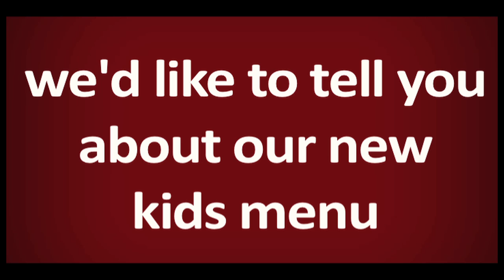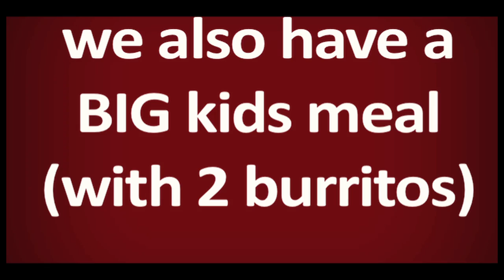The boloCube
Did you hear? We launched a new Kids Menu! And because kids love toys, we got some boloco Rubik's Cubes! How fast can YOU solve a Rubik's Cube?? Watch the video 'til the end to find out why we want to know!